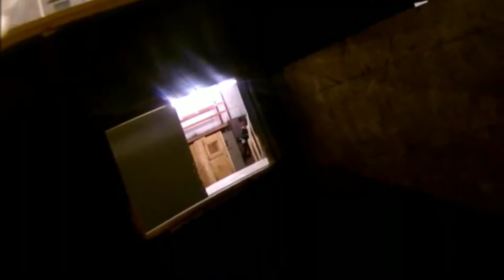Tac City "Spaghetti" Battle 3-10-18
Carl's 1st combat experience